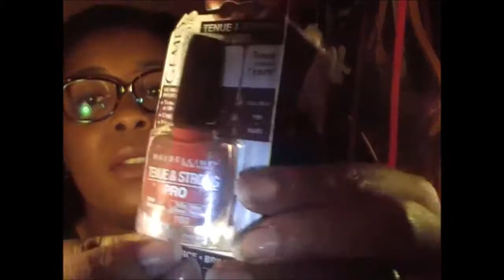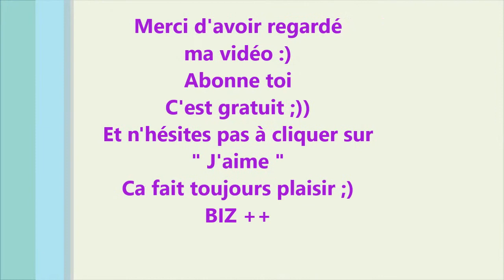HAUL TATI :))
Voici une petite vidéo pour partager avec vous mes achats chez TATI :))
BIZ++